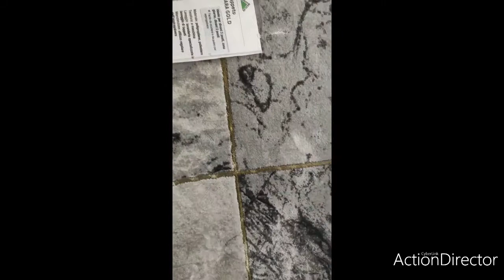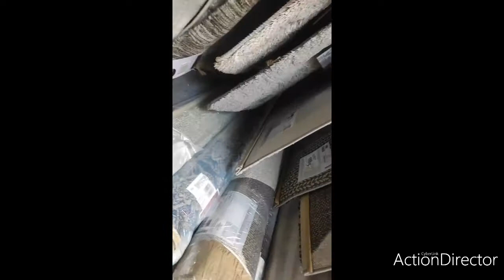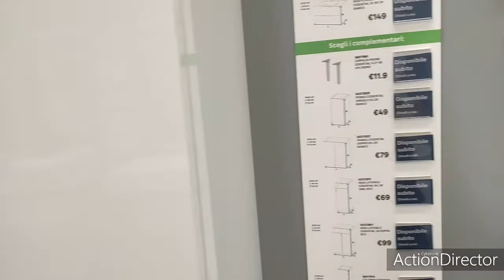لكل عشاق الثريا موديلات عصرية جديدة لسنة 2021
Comment monter un lustre, شحال ثمن التريات, تريا بالبلوتوت, اخر موديل تريا, آخر صيحات التريا, Voyez l'élégance des salons turcs haut de gamme, كيفية تركيب ثريا أضواء رائعة بسرعة بلوتوث روعه وتحكم فيا عن بعد بهاتفك, اصنعي بنفسك ثريا مميزة لمنزلك // Easy Diy Chandelier, تركيب ثريات بلوتوث بنفسك🔷Bluetooth Ceiling Chandeliers, لو عندك غربال دخلي نقولك اشنو ممكن تعملي بيه /اصنعها بنفسك/ DIY, Bluetooth, ثريات سقف, تركيب ثريات السقف, ثريات, ثريات

الصالون